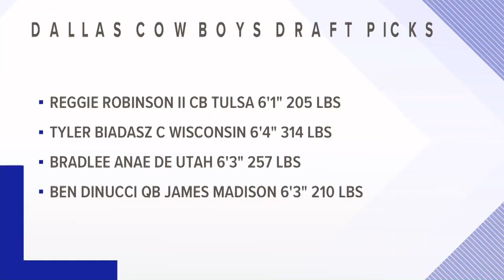Talking life, basketball and a suspended season with NaLyssa Smith.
We caught up with San Antonio product NaLyssa Smith as repeat championship dreams were stalled in her sophomore year at Baylor.